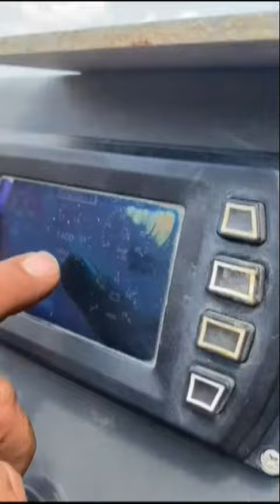2016 Vermeer D9x13 S3 - Equipment Demonstration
Reference #31120 – 2016 Vermeer D9x13 S3 Directional Drill:
-151 hours

Locating System(s):
-DigiTrak F5 Locator
-Hard Travel F5 Case
-DigiTrak FSD Display
-Transmitter

Mixing System(s):
Vermeer MX125 Mud Mixing System.

Pipe:
400 Feet of Drill Pipe.

Trailer(s):
2015 Belshe Equipment Trailer.